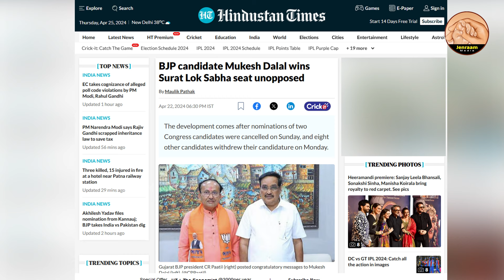பாஜகவிற்கு துணை போகும் தேர்தல் ஆணையம் | Jenraam Media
Jenraam Media